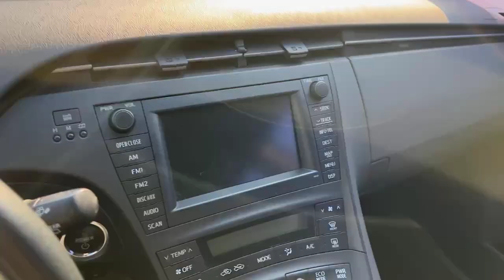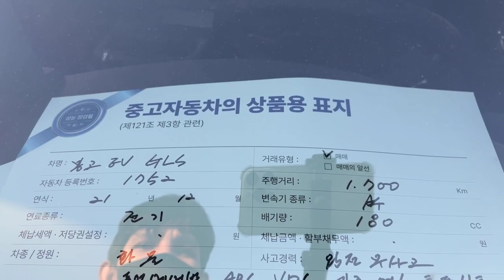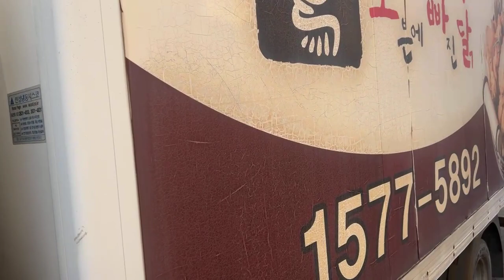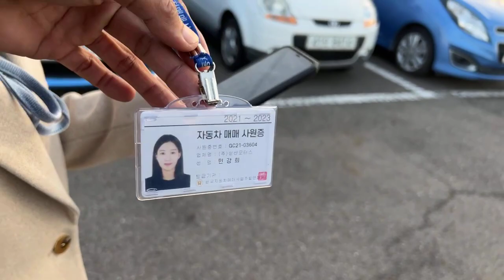តើឡានកូរ៉េជាជម្រើសទី១ រឺ ជាជម្រើសទី២?